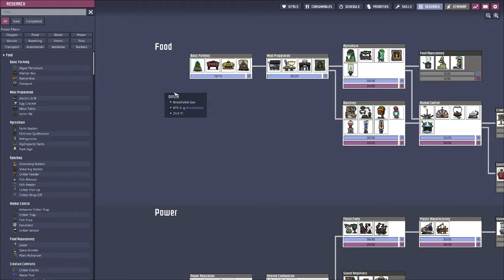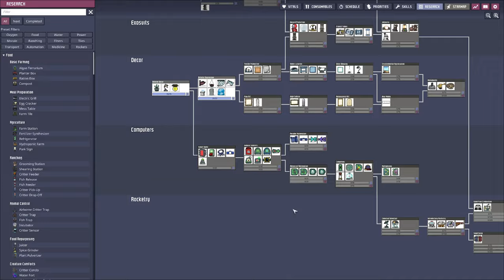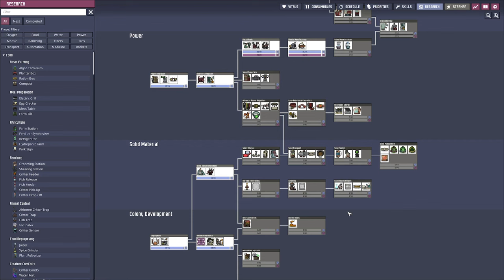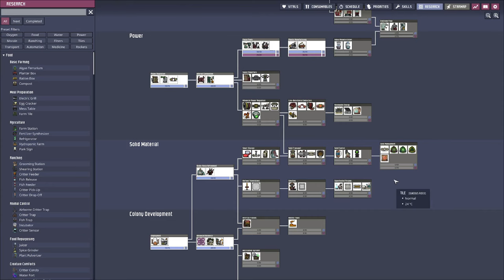Oxygen not Included | From Rust to Oxygen - E02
This fifth season of this let's play we try to do this on the Arboria asteroid which has it's own challenges. Possible goals are leaining into the traits or building farms for all creatures.